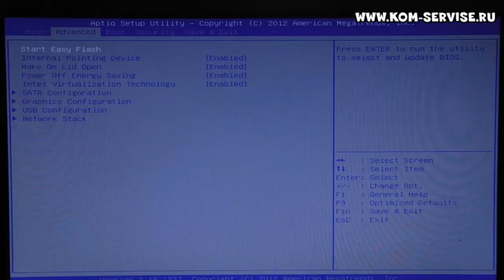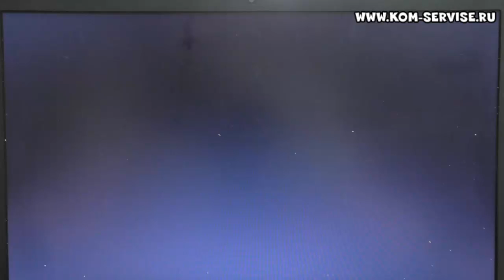Как на ноутбуке ASUS, поменять объём видео памяти, выделяемый из ОЗУ, в BIOS.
Я обычно, размер памяти видеокарты выделяемой из оперативной памяти,  ставлю минимальный.

На встроенную или интегрированную графику больше и не надо.
Изменить можно через БИОС асус.

Кредит наличными.

Авто кредит.